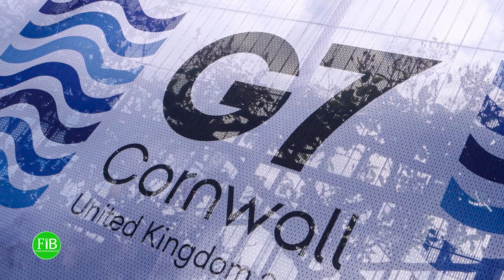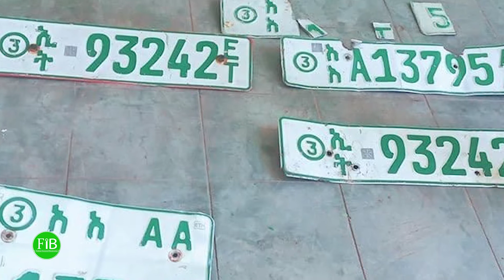FiB: Oduu Jimaata Galgalaa (June 11, 2021) Finfinnee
Oduu Jimaata Galgalaa